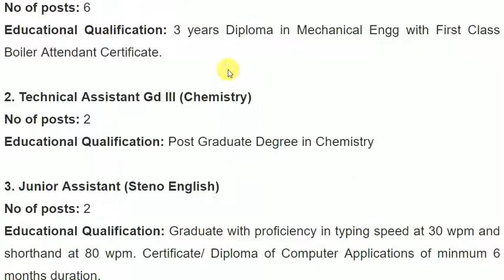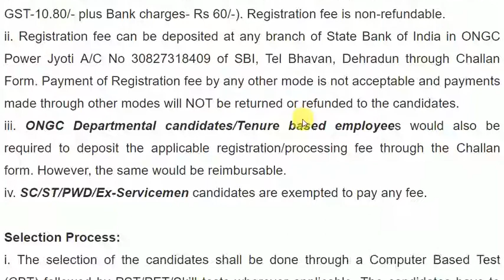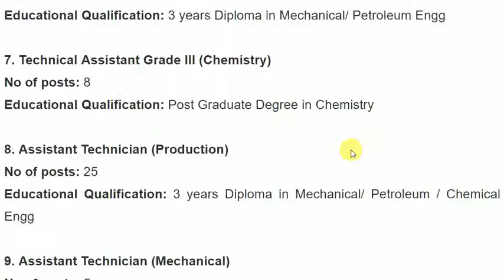ONGC Assam Recruitment 2019 : Class-III & Class-IV Posts, Apply Online [308 Posts]